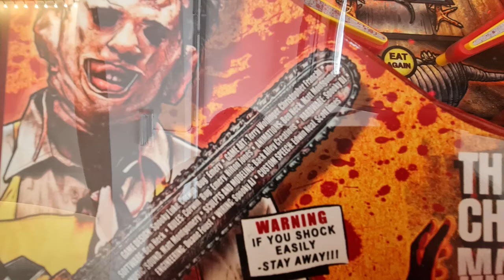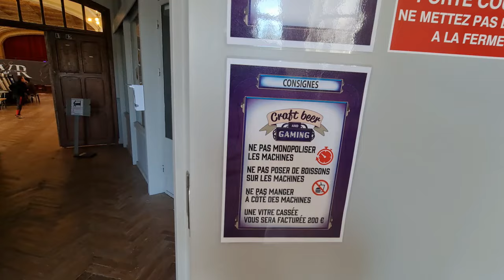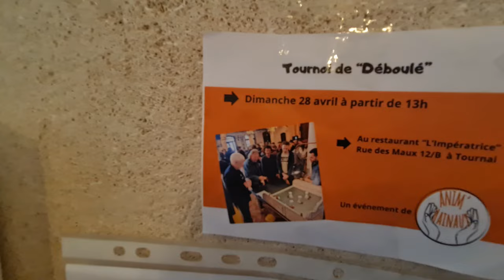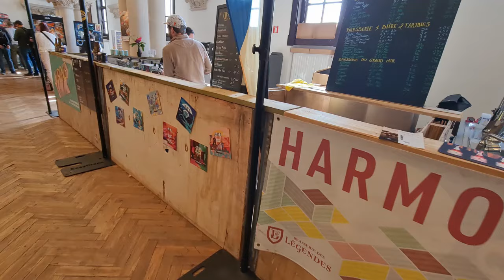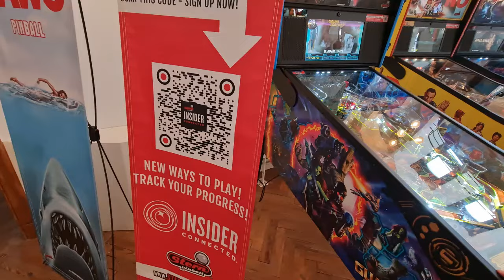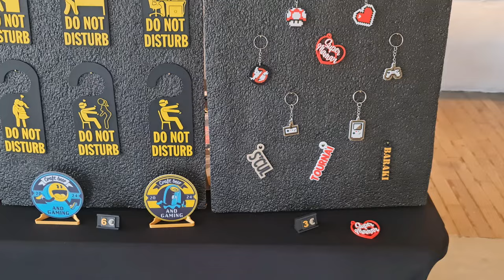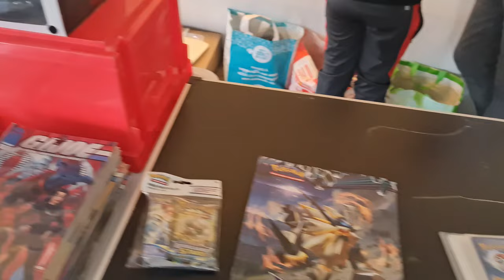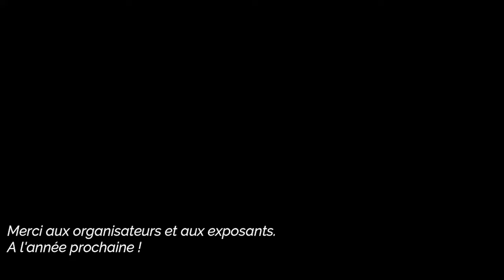Retour sur la 3ème édition de CRAFT BEER AND GAMING qui s'est tenu à TOURNAI les 4 et 5 mai 2024